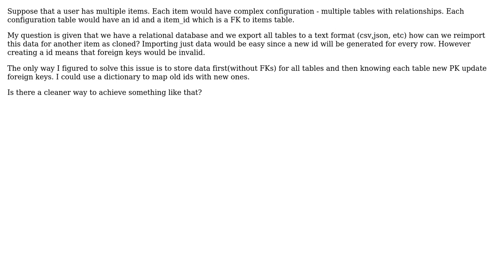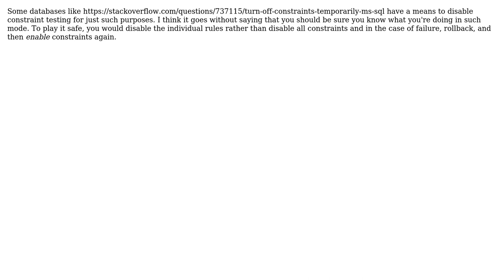Software Engineering: Import configuration and relational data (2 Solutions!!)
Software Engineering: Import configuration and relational data

With thanks & praise to God, and with thanks to the many people who have made this project possible! | Content (except music & images) licensed under CC BY-SA | Music | Images & others | With thanks to user Phill W. user Neil user GorillaApe and the Stack Exchange Network Trademarks are property of their respective owners. You are responsible for your own actions.